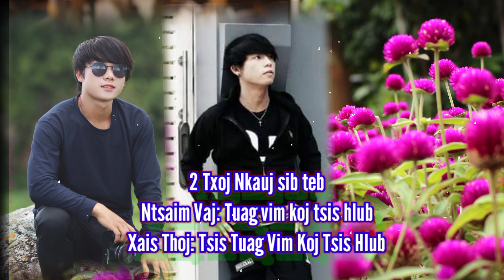2- Tuag vim koj tsis hlub by Ntsaim vaj & XaisThoj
lam muab txias sib teb ua sib txob xav li cas nawb... yog tus tswv ntawm txoj nkauj ntsaim vaj no pom lo koj txob xav li cas os... thov ua tsaug